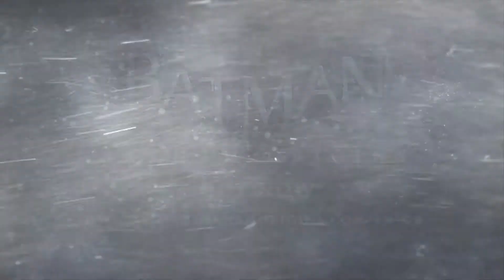Batman Arkham Origins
The making of Copperhead